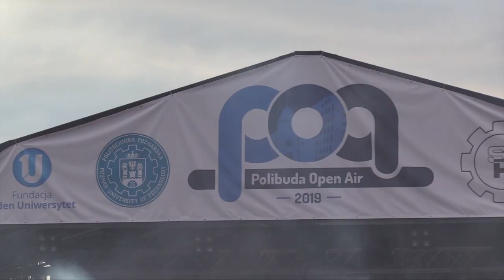FLESZ BONUS: POLIBUDA OPEN AIR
O tym jak przebiegła tegoroczna edycja POLIBUDA OPEN AIR, czyli POA, sprawdziły nasze redakcyjne koleżanki!